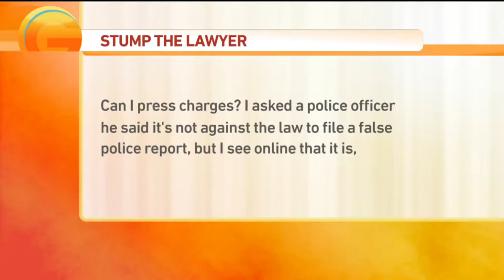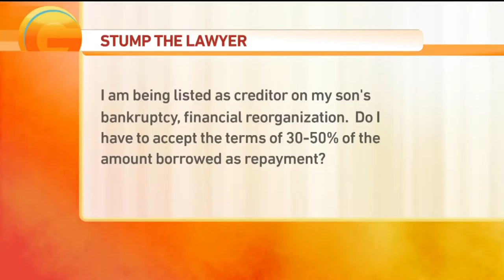False Police Reports & Bankruptcy - Good Day Sacramento - December 1 2015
Craig Ashton from Sacramento area personal injury law firm Ashton and Price answers questions about the legality of filing a false police report and possible legal responses, whether creditors have to accept the terms of a debtor's bankruptcy, what apartment tenants can do about bad neighbors, and what it's like to have a 150 pound pet pig named Piper.